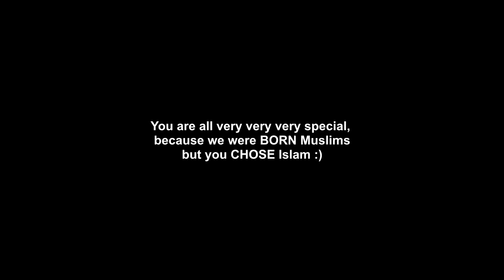Revert Muslims in Ramadan be like